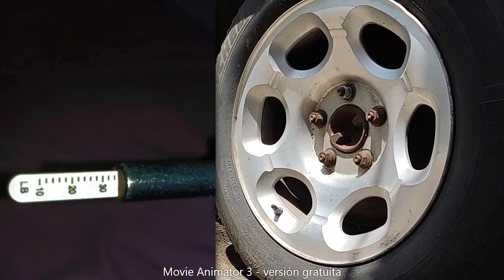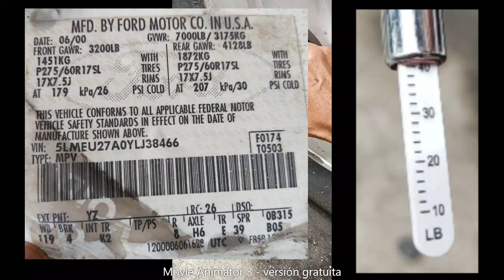133💙INFLANDO TUS LLANTAS CON UNA BOMBA DE AIRE MANUAL!!! 😃👍🚙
DETALLES Y TIPS PARA NO FALLAR EN EL INTENTO!!! 👍😃🚙✅
@DRAGON CAR MOTORS 🔵, SUBE CONTENIDO COMPLETO Y ORIGINAL.